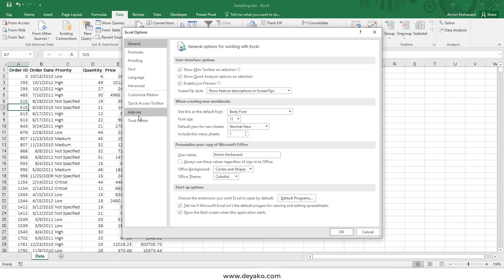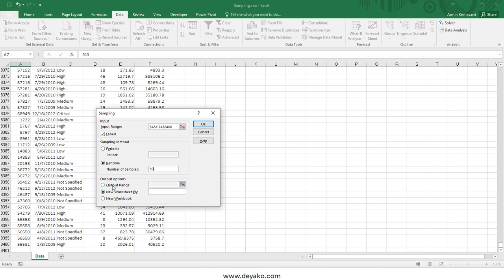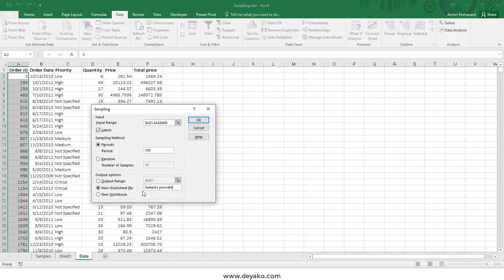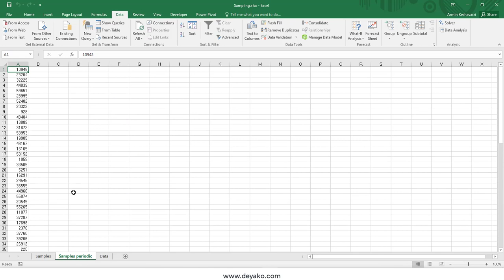افزونه تحلیل داده اکسل - نمونه گیری تصادفی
زمانی که بخواهیم از مجموعه ای از داده ها در اکسل یک نمونه تصادفی به اندازه ای مشخص بگیریم و نخواهیم اینکار را با استفاده از فرمول های پیچیده rand انجام دهیم، آنگاه می توانیم از گزینه sampling در افزونه تحلیل داده (Data analysis) اکسل استفاده کنیم.

تلگرام ما:
T.me/deyakoltd